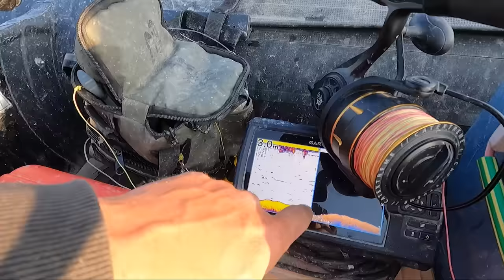WELTREKORD WELS 281cm | World Record Catfish 9,23 feet | Der Fisch des Lebens !!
Persönlicher Rekord? Po-Rekord? Weltrekord? Vermutlich alle drei seit Ostern für Stefan Seuß und Christian Ritzinger. 25 Jahre Fahrten als Angler an den Po nach Norditalien krönte Stefan mit dem vermutlich größten Europäischen Wels, der jemals mit Rute und Rolle bezwungen wurde.

2,81 Meter Länge brachte das Flussmonster, das man wohl nur so bezeichnen kann, vor fünf Zeugen auf die Mess-Matte. Natürlich wurde dieser so einzigartige Fisch nicht aufwändig gewogen, sondern bald nach dem Fang schonend in den Po zurückgesetzt. Experten schätzen dessen Gewicht auf weit jenseits der 140 Kilo Schallmauer.

Stefan benutzte eine Black Cat Passion G2 Rute mit 2,40 Metern Länge – eine Musterrute, die ab Herbst 2023 im Fachhandel erhältlich sein wird. Kombiniert hatte er sie mit einer Black Catextreme-Rolle und Black Cat Zeus Line G2 mit 0,55 Millimeter Durchmesser. Als Rig kam eine Steinmontage und ein 2,50 Meter langes und 1,2 Millimeter dickes Monovorfach mit zwei roten Micro-U-Posen und einem Köderfisch zum Einsatz.

Das Frühjahr ist eine bekannt gute Zeit für den Fang besonders großer Waller, aber die aktuell niedrigen Wasserstände schrecken doch den einen oder anderen ab. Nicht so Stefan Seuß: „Die Befürchtung, leer auszugehen, ist nicht berechtigt, es gibt selbst bei Niedrigwassser genügend tiefe Zonen, wo sich die kapitalen Uriane aufhalten und Jagd auf Beute machen!“.

Stefan erzählt weiter: „Wir hatten eine Sandbank als Angelplatz ausgewählt, wo ich zuvor einen Meeräschen-Schwarm ausgemacht hatte. Natürlich sind im Schlepptau der Futterfische auch immer hungrige Waller anzutreffen. Am ersten Abend gab es schon zwei Einschläge von Exemplaren bis zu 1,90 Metern Länge. Am nächsten Morgen rumste es dann aber mal so richtig!

2 Tage und 2 Nächte gehen wir zusammen an den Baggersee und werden auf Wels und Karpfen angeln 😎❗️Ich zeige Euch den Einsatz der Bojenmontage, wir klopfen mit dem Wallerholz und setzen fängige Grundmontagen ein.

Zuverlässiges 🎣🎣 Angelgerät bekommt Ihr hier:
Welsangeln🐟